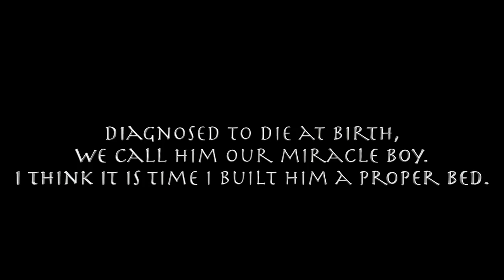Woodworking, Building A Bed For My Boy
It has always been my dream to build the furniture in my home.  In this video I build a bed for my oldest son Asher.

1st track: The River Flows
2nd track: Your World